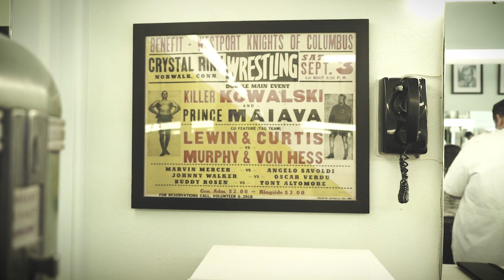Barber Career Advise From Sween Lahman | The Barber Chair Interviews: Episode 9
Episode 9 of The Barber Chair Interviews features Sween Lahman, owner of Sweeny Todd's Barber Shop in Los Angeles, California.  Sween gives a little career advise to those considering a change in profession or starting a new career in barbering.

Sweeney Todd's Barber Shop is Los Angeles' only original and continually run barber shop since 1957.  Complete with intact original floor, chairs and fixtures!  Visit this traditional barbershop for a classic haircut or a hot towel shave.

Sween Lahman, Barber & Owner
Sweeney Todd's Barber Shop
4639 Hollywood Blvd

A special thank you to all of our Patreons for helping us to create our content!